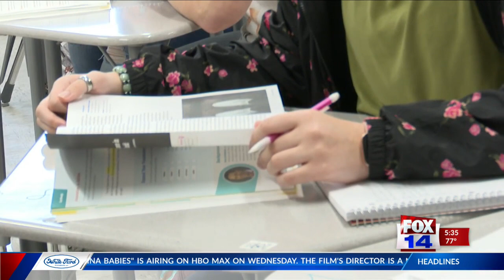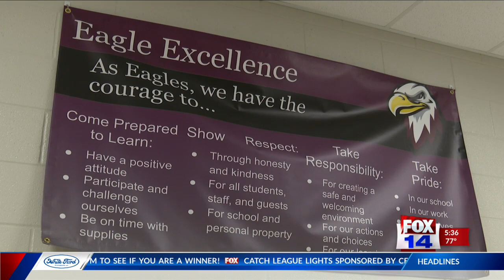Back to School Anxiety in South Arkansas